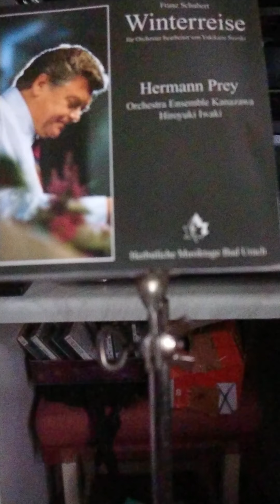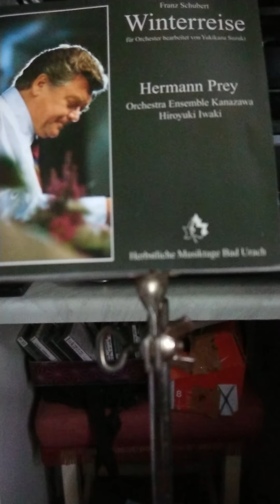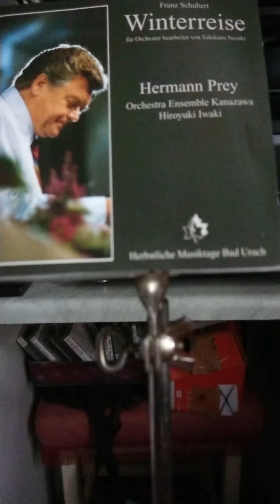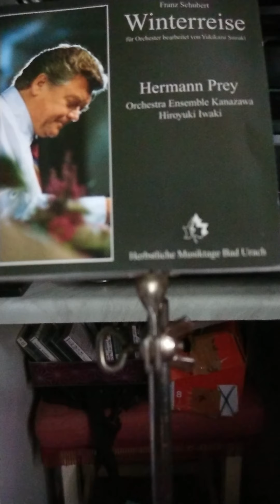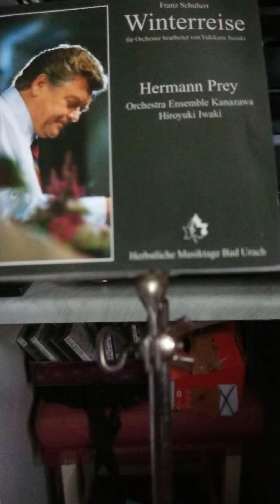Hermann Prey Wintereisse with Orchestra "Live" Concert 1997 part 2, songs 13-24.